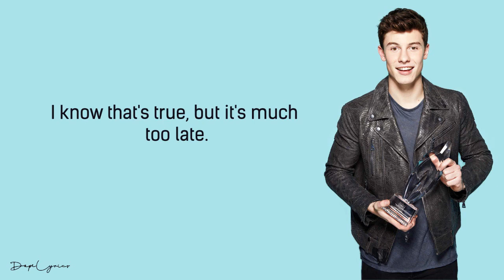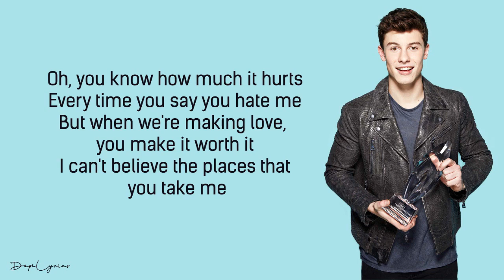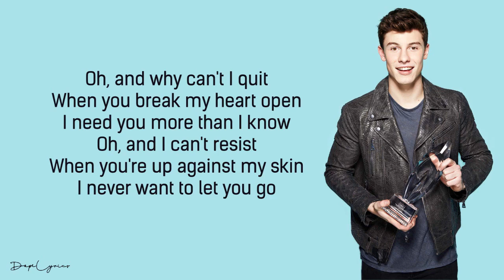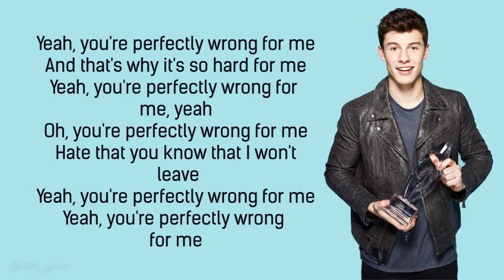Shawn Mendes - Perfectly Wrong (Lyrics)